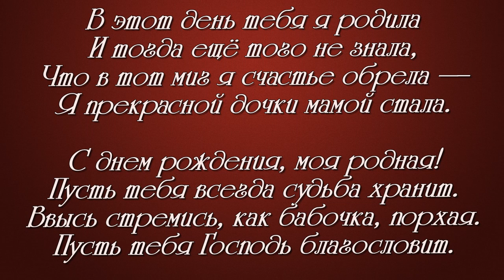С ДНЁМ РОЖДЕНИЯ